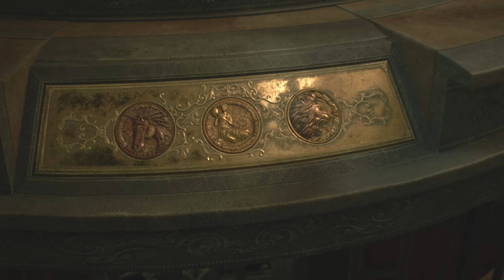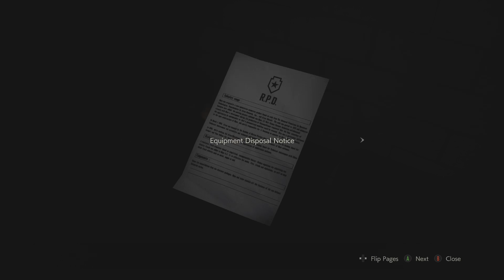Resident Evil 2 Leon Part 2: Ada Wong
Leon fights off a lot of zombies.
a Mutant zombie with a eyeball on its shoulder